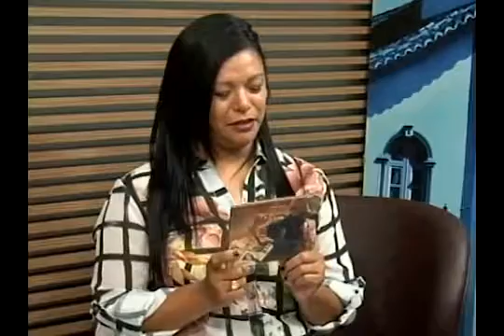Programa Perfil - Jaime Alem e Nair Cândia / TV Cultura Itabira 22-10-2016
Programa Perfil
Jaime Alem e Nair Cândia
TV Cultura Itabira
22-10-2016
Itabira-MG